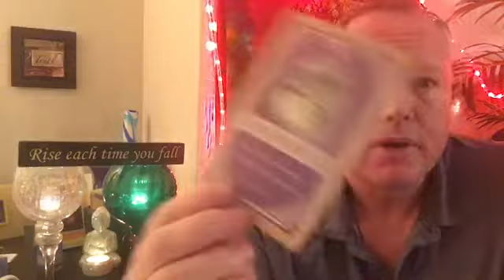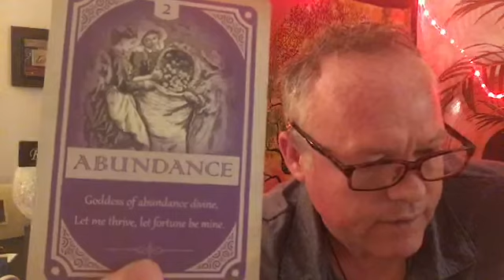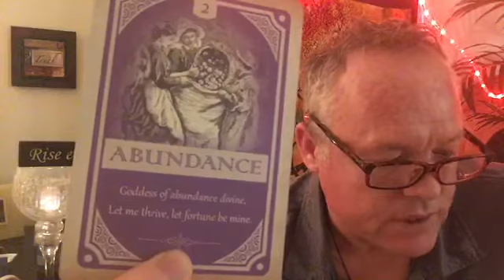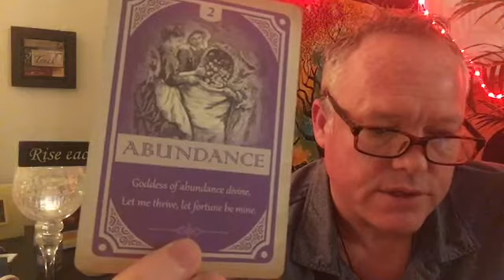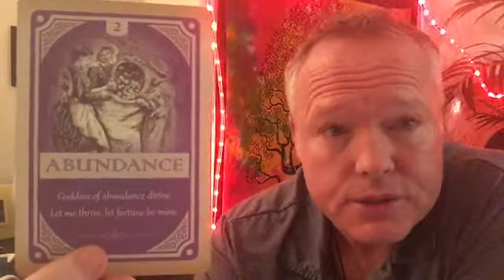☯️ ~ALL SIGNS~🌈🌳ABUNDANCE!!!🌻🦋~DAILY AFFIRMATION~☯️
Morty here, This is the Daily Affirmation Read on February 3, 2019.

*** ABUNDANCE!!! ***